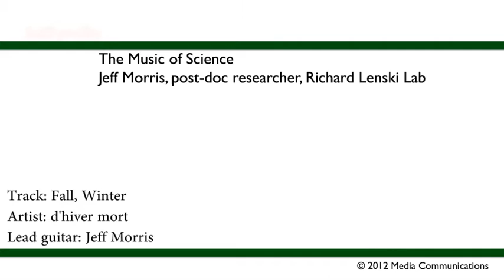MSU researcher's work in harmony with music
Jeff Morris, post-doc researcher in the Richard Lenski Lab, talks about how he used to play in a heavy metal band before deciding to pursue a career in science, and how the two disciplines intersect.